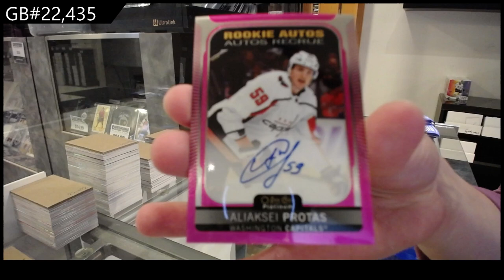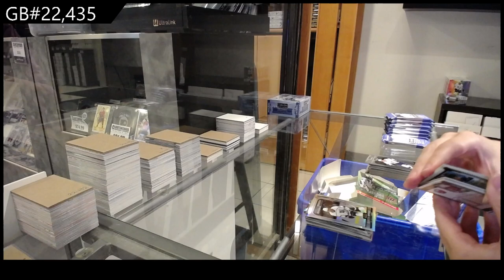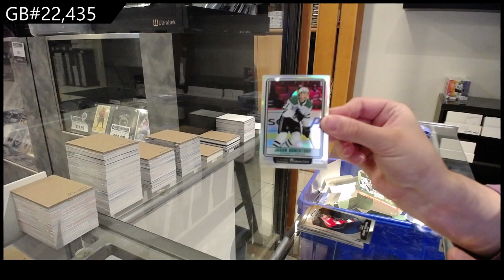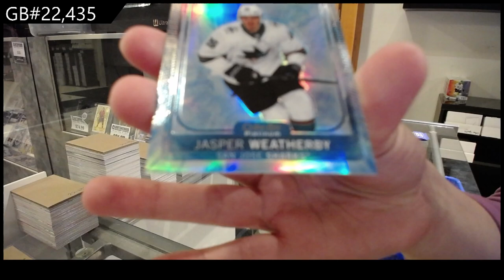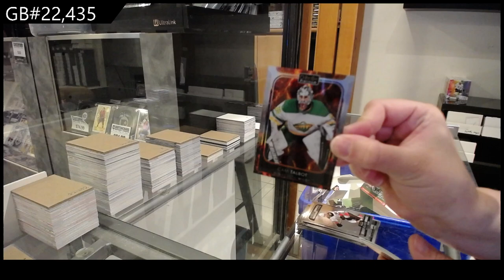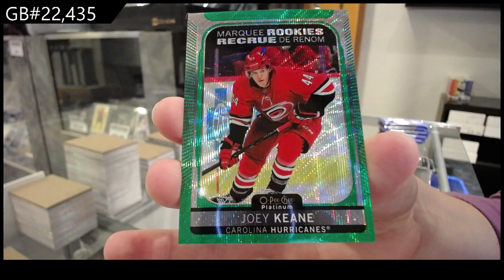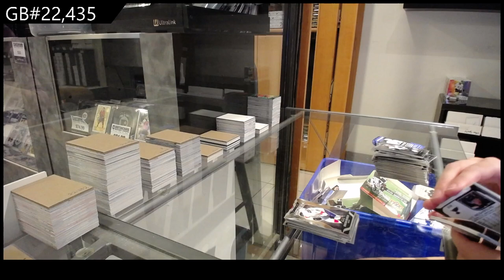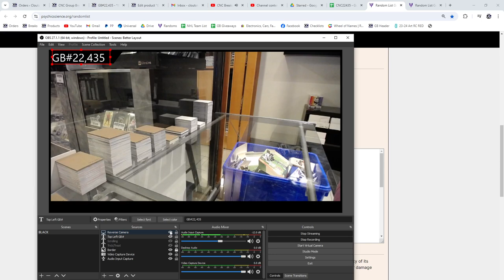2021-22 Upper Deck OPC Platinum Hockey 2 Box Break - CNC GB #22,435